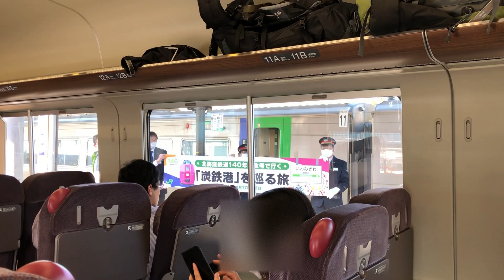「並走」261系はまなす編成vs ライラック（はまなす編成運行初日）岩見沢→志文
261はまなす編成の運用初日、岩見沢発車直後にライラックとの併走が実現しました。
JR北海道主催ツアー　炭鉄港を巡る旅
先頭５号車より撮影
室蘭本線　岩見沢～志文
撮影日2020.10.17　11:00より